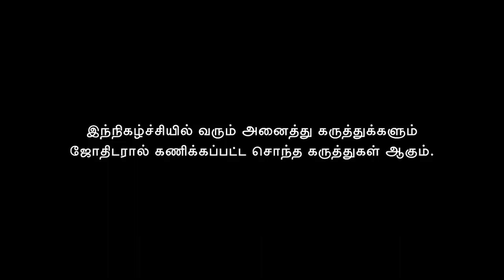22.05.2020 - Today Palan |இன்றைய ராசி பலன் |Indraya Rasi Palan |Today rasipalan |Aasai TV |Nalla Nal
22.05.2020 - இன்றைய ராசி பலன் | Indraya Rasi Palan | Today rasipalan | Daily rasipalan | Aasai TV | Nalla Nal |நல்ல நாள்

விநாயகா ஜோதிட நிலையம் - கரூர்
ஜோதிட அமுதம் : பரணி S. மீனா
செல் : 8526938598